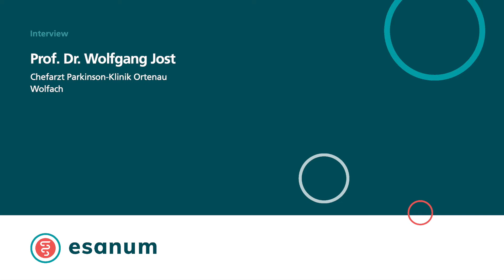Schmerzen bei Morbus Parkinson (Wolfgang Jost)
Prof. Dr. Wolfgang Jost (Ortenau, Wolfach) im esanum-Interview über Schmerzen bei Morbus Parkinson.